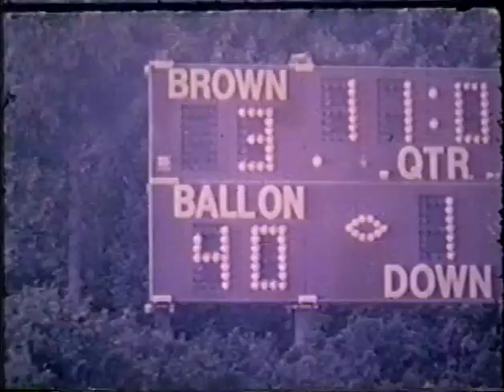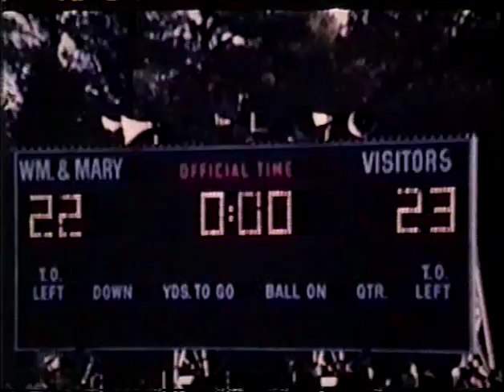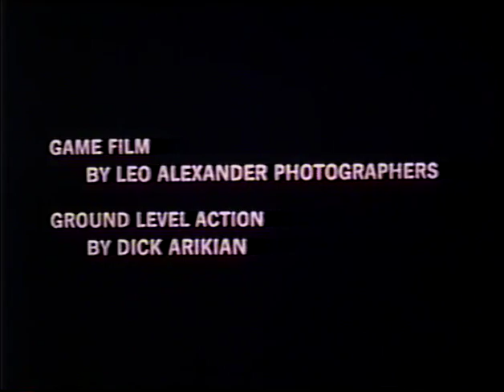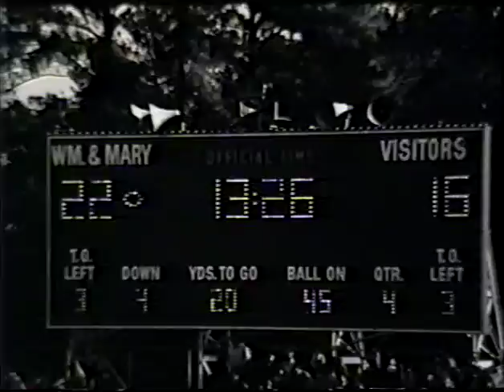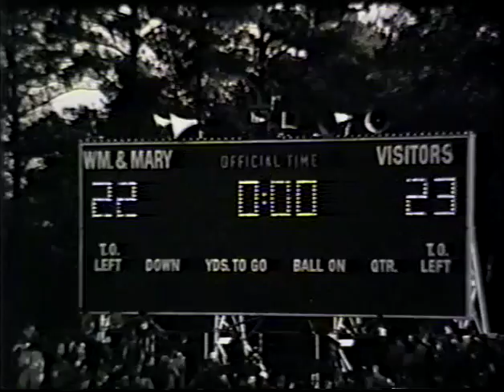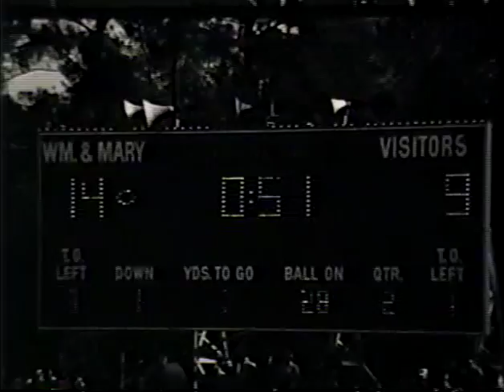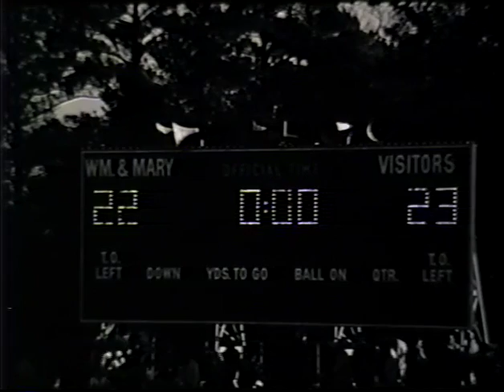Brown Football Highlights 1982